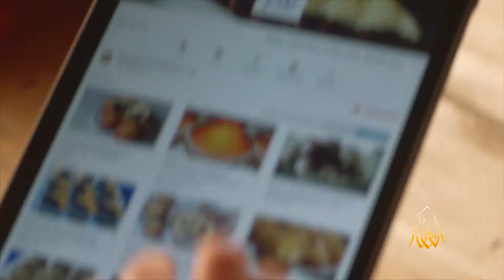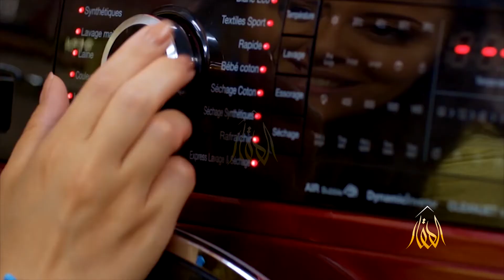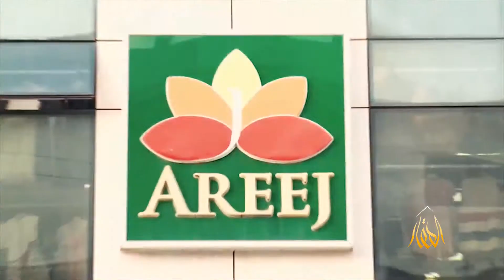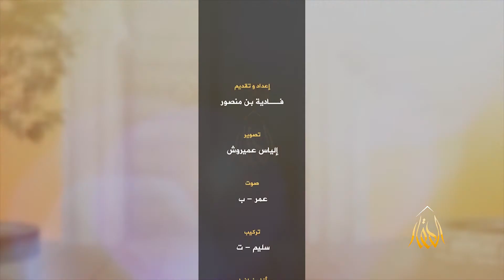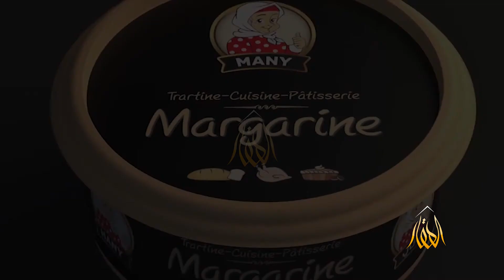قالو ناس زمان العدد 23 : مدينة بوفاريك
على النايل سات
تردد القناة : 12399 عمودي
معدل التصحيح : 27500